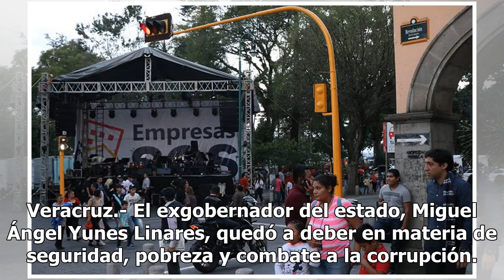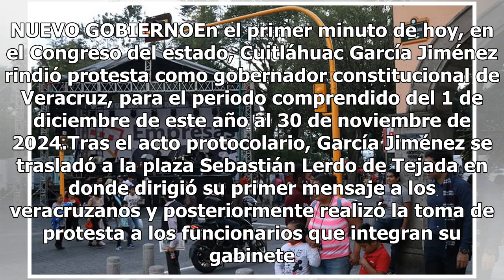Yunes se va y queda a deber a veracruzanos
Veracruz.- El exgobernador del estado, Miguel Ángel Yunes Linares, quedó a deber en materia de seguridad, pobreza y combate a la corrupción. Veracruz cuenta con dos alertas de violencia de género, una de ellas desde 2016, y se investigan 82 feminicidios. Además, se vive una crisis de inseguridad por...